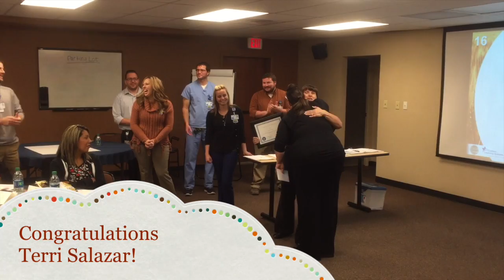Awards and Recognition presents Terri Salazar with the "A Round of Applause" Award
AROA